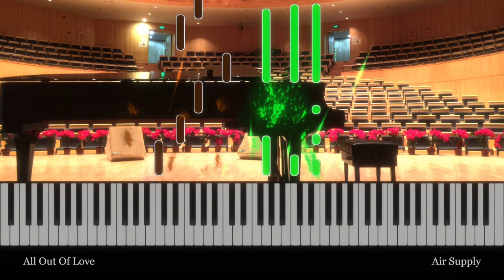Air Supply (All Out Of Love) arr. by White Admiral